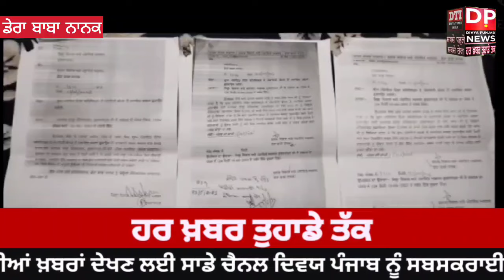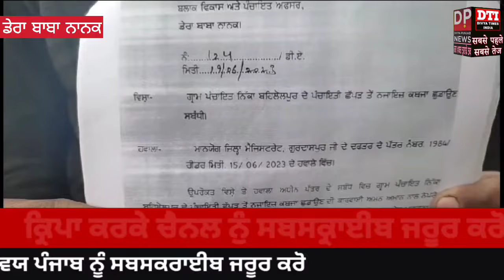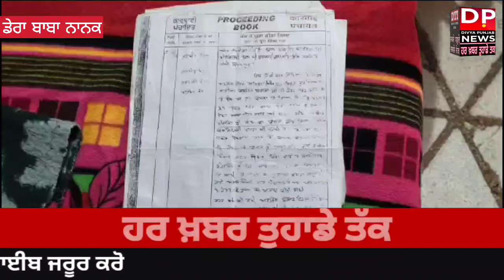D.B.Nanak ਦੇ ਪਿੰਡ ਛੋਟੇ ਬਹਿਲੋਲਪੁਰ ਵਿਖ਼ੇ ਛੱਪੜ ਦੇ ਮਾਮਲੇ ਨੇ ਫੜਿਆ ਤੂਲ ਨਜਾਇਜ ਕਬਜ਼ਾ ਛੁਡਾਉਣ ਦੀ ਮੰਗ